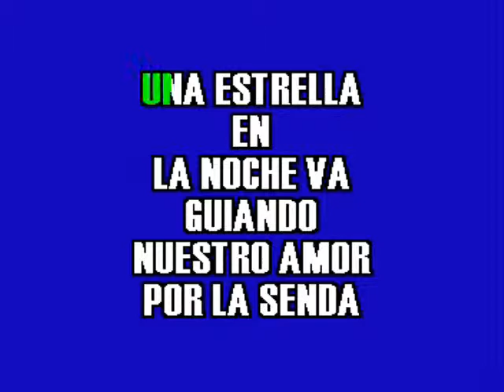Los Doltons - Una Estrella En La Noche ( KARAOKE DEMO Nº 01 )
VENTAS  DE VIDEOS KARAOKES:
LUIS LOPEZ
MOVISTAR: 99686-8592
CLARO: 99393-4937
LIMA - PERU

POR ESTE PRECIO NO HAY VIDEO KARAOKE DE REGALO, SOLO SI COMPRAN DOS VIDEOS KARAOKES, SI RECIBIRAN UN VIDEO KARAOKE DE REGALO.

ABSTENERSE: PERSONAS CURIOSAS QUE NO CONCRETAN LAS COMPRAS.